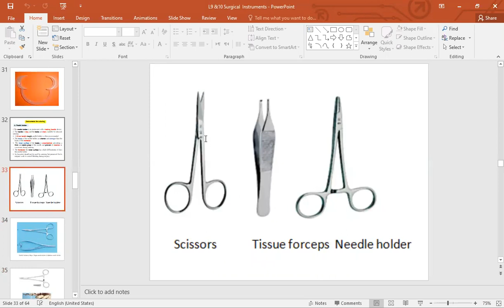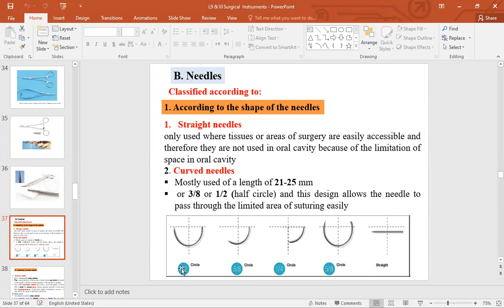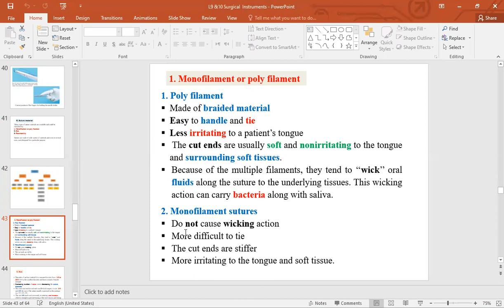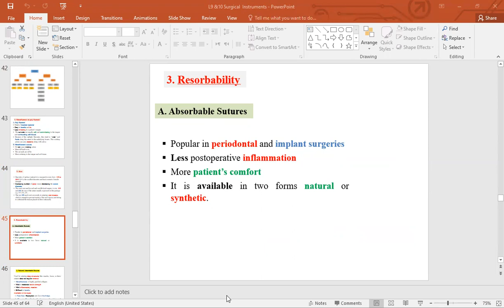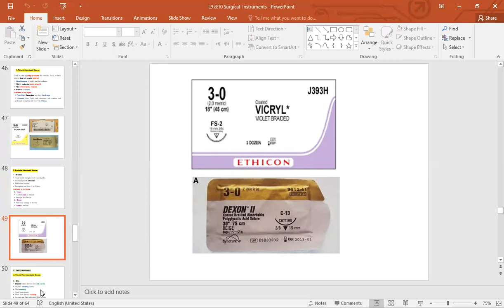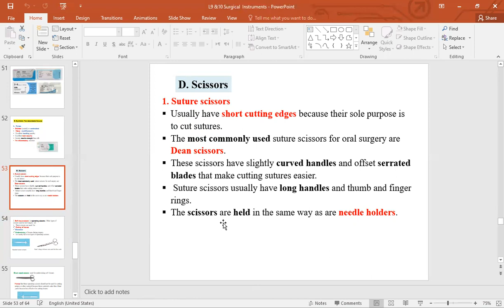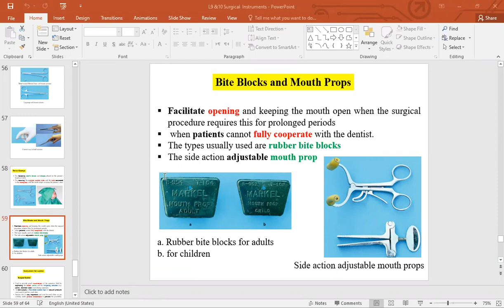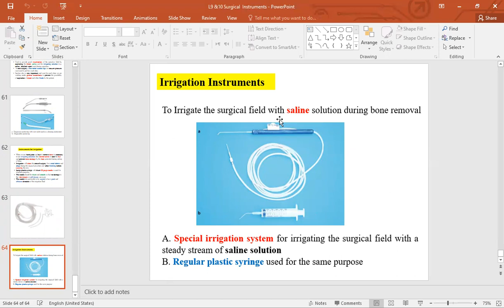Oral surgery , lec 10 , Dr.Amera Al-Qaisi Dentistry Al-Farabi